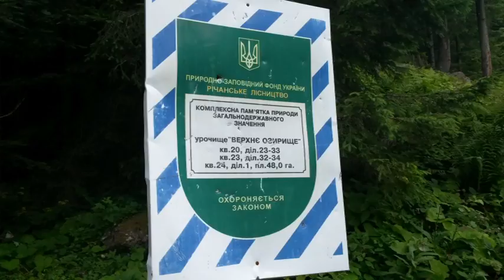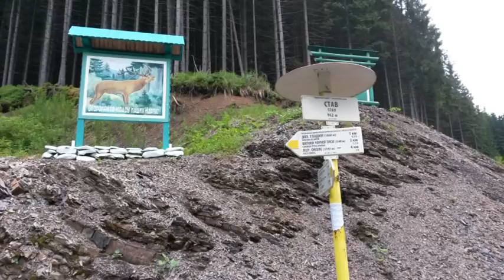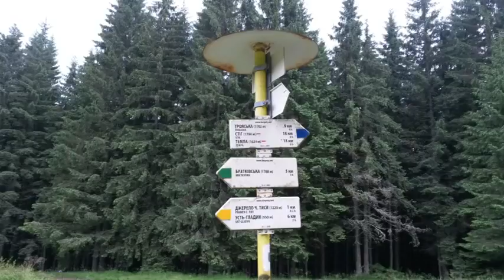The Carpathian Mountains 2016